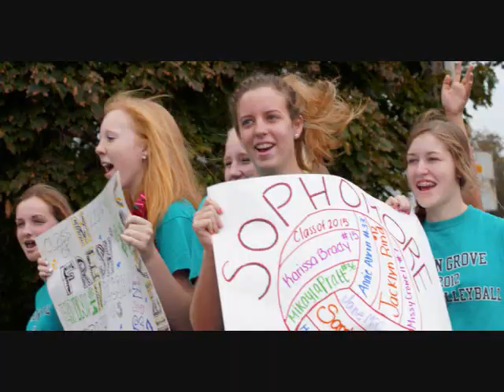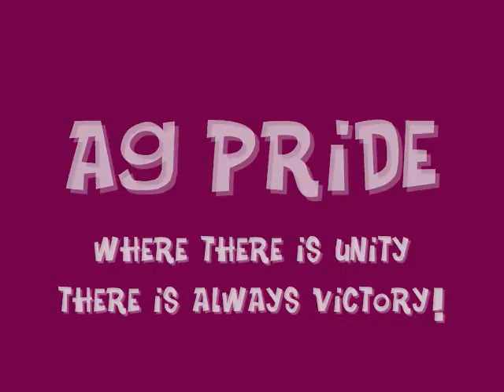2012 AGHS Volleyball 0001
Avon Grove High School 2012 End of Year Banquet Video